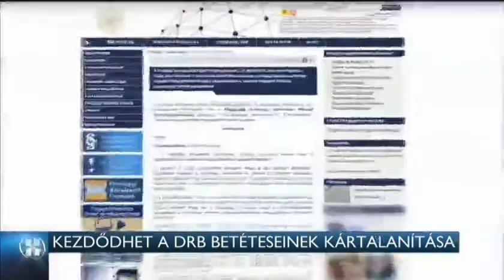Kezdődhet a DRB betéteseinek kártalanítása 15-03-02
Több tízmilliárdot nem találnak bankonként, állítja a Jegybank szóvivője. Véglegesen visszavonta a pénzügyi felügyelet a DRB bankcsoport működési engedélyét, így megkezdődhet az ügyfelek kártalanítása. Húsz munkanapon belül juthatnak a pénzükhöz a betétesek. A banki ügyfeleket 30 millió forintig kártalanítják. Közben hétfőn a Parlamentben továbbra is egymásra mutogatott a kormány és az ellenzék, míg a Magyar Nemzeti Bank szerint mindaz, amit az ellenzéki pártok állítanak, tudatlanságon és rosszhiszeműségen alapul.